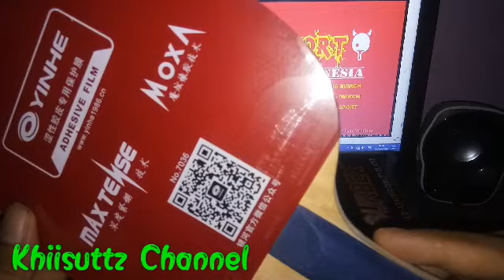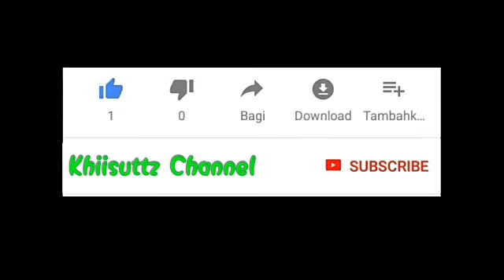Setup bet pingpong terbaik diharga 400 ribuan - bet pingpong offensive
Bet Surbex adalah produk lokal yg perlu kita support..
Karna bet lokal ini sudah terbukti kualitasnya!!!

Dengan setup tersebut, sangat cocok untuk tipe main smash dan backhand keras dan tertunya tetap nyaman untuk spin

Kayu Surbex Tiger Light
FH Yinhe Moon
BH Yinhe Earth II
(Free perakitan & free pita)

Kami menjual perlengkapan tenis meja,
Mulai dari..
1. Kaos pingpong
(bisa + tulisan punggung)
2. Bet pingpong rakitan
(bisa disesuaikan budget)
3. Karet bet polos
4. Karet bet bintik jahanam
5. Lem wbg, bola, handgrip, tas bet dan aksesoris lainnya.

VANKHIIS SPORT
(DISTRO PINGPONG INDONESIA)
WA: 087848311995